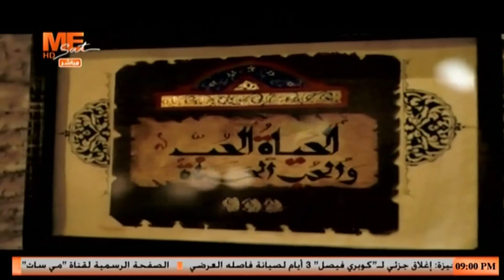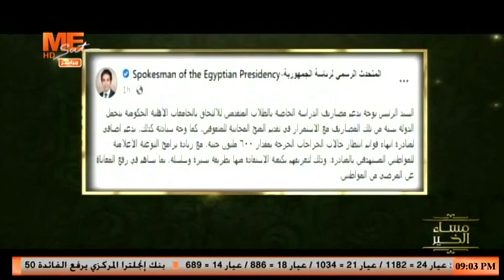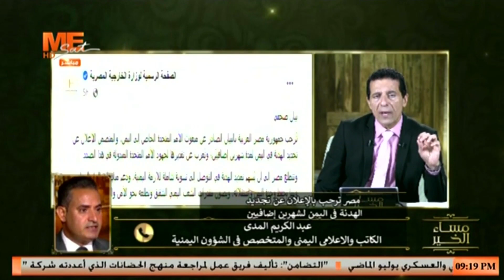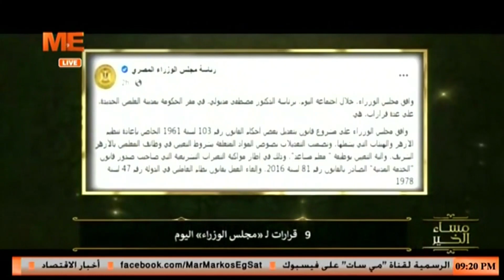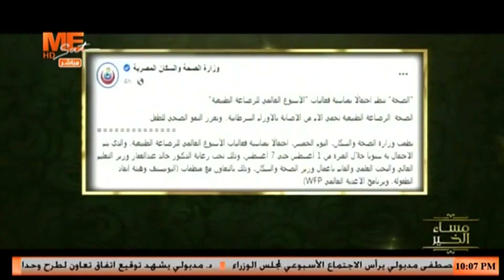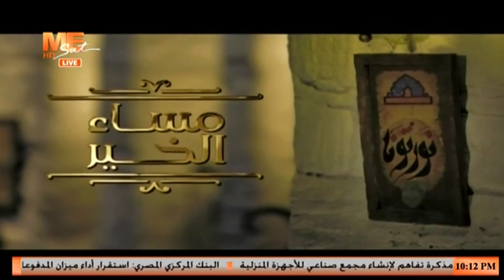مساء الخير - حلقة الخميس 4 أغسطس 2022 .. الجزء الأول